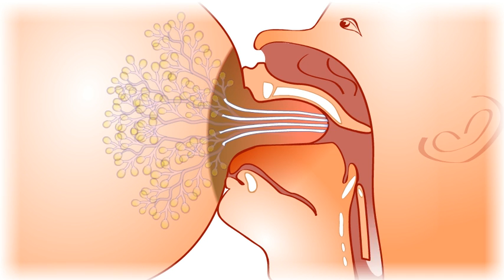Borstvoeding - tongbeweging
Beschrijving